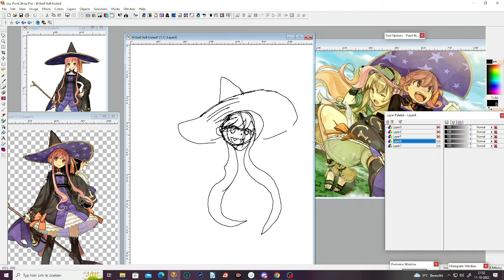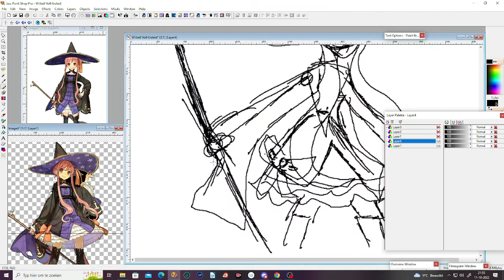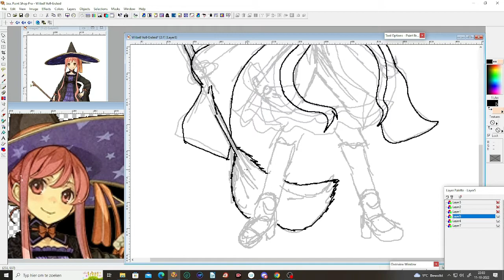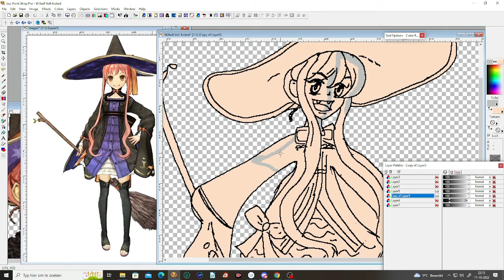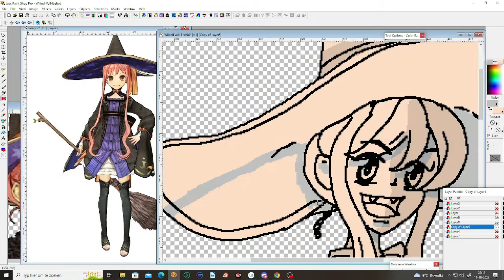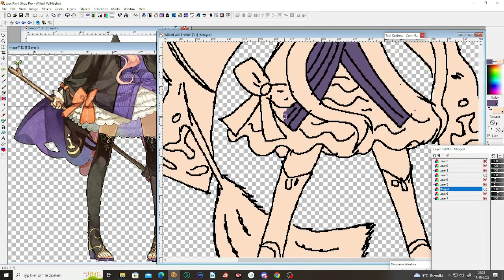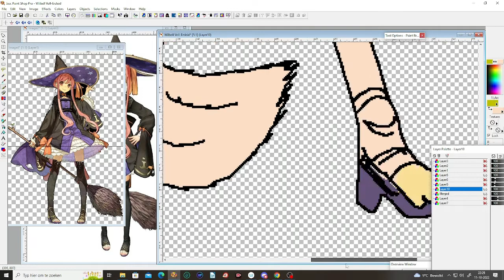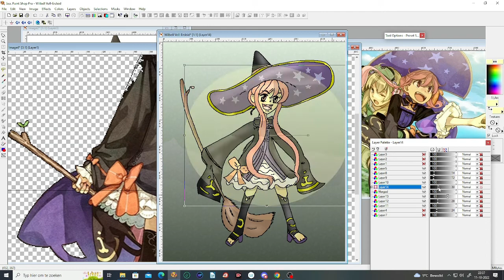WM Wilnell Voll Ersleid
Witch Month
Day 17
A young witch from the Atalier game series